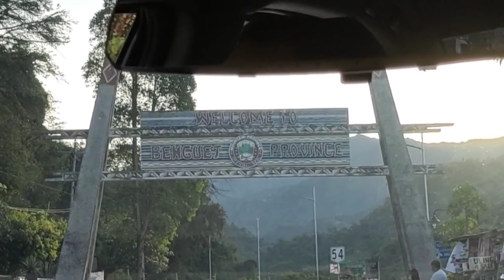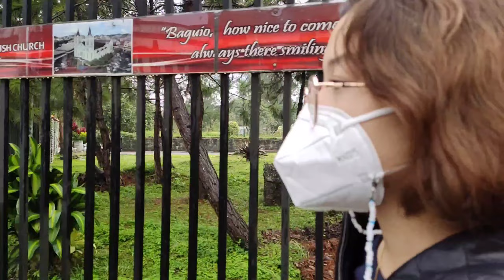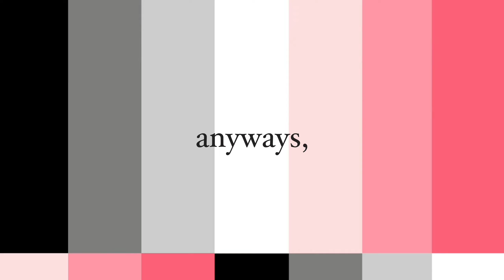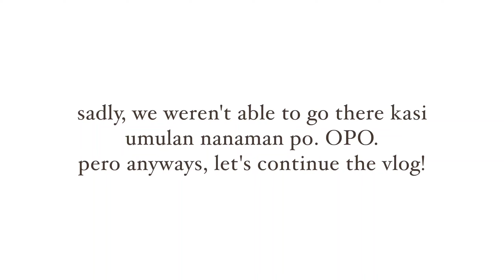TRIP TO BAGUIO 🍃❤️ | lots of adventures, walking, and bonding with the fam 🥰🛣️ | GELAE AND JANEZZA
click 1080p for better video quality :)

time stamps:
0:00 - INTRO
0:16 - otw to Baguio
1:22 - we're now in Baguio
1:50 - DAY 1
3:19 - trip around the streets of Baguio City
5:10 - bonding with our cousins
5:48 - DAY 2
6:40 - visiting PMA
9:06 - Camp John Hay
10:16 - Evening walk with the cousins
11:11 - go cart riding
12:01 - night market
12:42 - DAY 3
13:12 - The Mansion
13:22 - Wright Park
15:03 - raining again :(
16:20 - Goodbye
18:19 - OUTRO